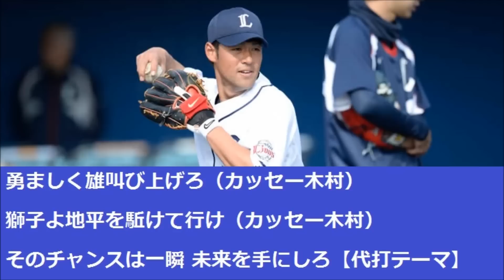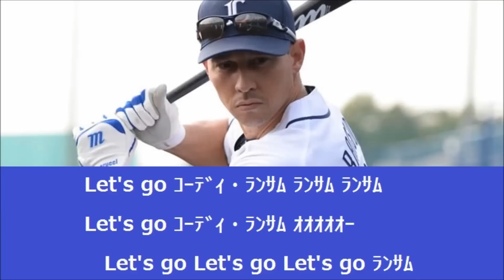２０１４ 埼玉西武ライオンズ １－９ 応援歌メドレー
低評価するときはどこが悪いかコメントを！！

MIDIで作りました。

1左 栗山
2遊 渡辺
3二 浅村
4指 中村
5一 メヒア
6中 秋山
7右 木村
8捕 炭谷
9三 脇谷
P   岸
☆おまけ☆

浅村三塁で猫ちゃんを二塁のほうがよかったかな？